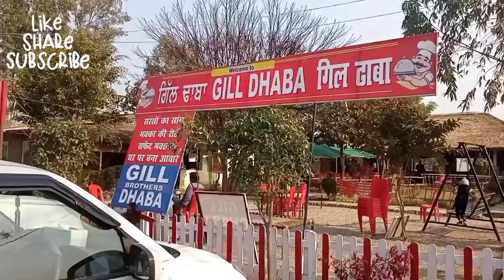Bye Bye Mukteshwar | Mukteshwar to Muradabad | Last day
SN ki duniya

👉Kainchi dham se nikle Mukteshwar  mandir ke liye | Himalyan view | Chauli ki jali | Day 2 | Part 2

👉8 feb ko aaisa kya special tha | Naina devi temple | kainchi Dham | Nainital lake | Day 2 | Part 1

👉नैनीताल मे जो देखने आये थे वो मिल गई  | Snow |  Lovers point | Eco Cave Garden | Day 1 | Part 2

👉गोभी की ऐसी रेसिपी जो आपने कभी नही खाई होगी | Gobhi musallam recipe| गोभी मुसल्लम | SN ki Duniya

👉Wow vitamin C foaming face wash for men and women | Review | Benefits | How to use | SN ki Duniya